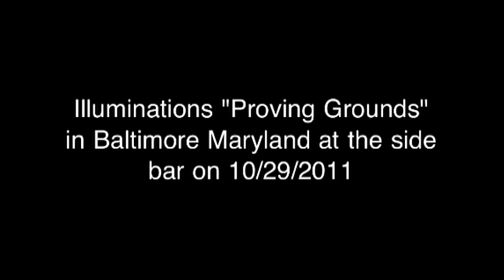Illuminations Baltimore Maryland at the side bar 10/29/2011